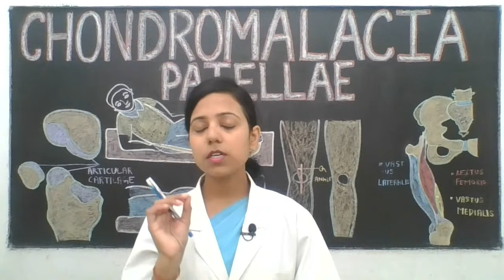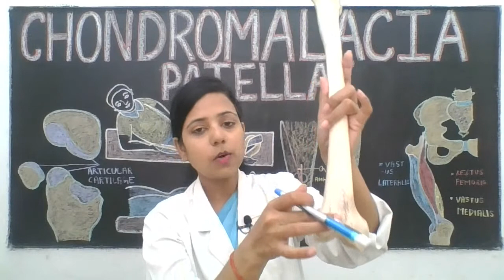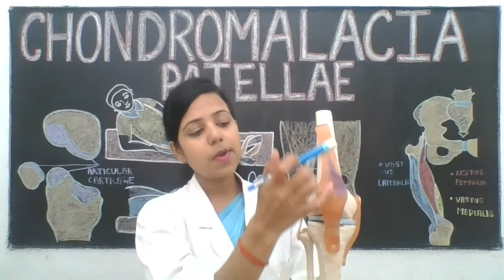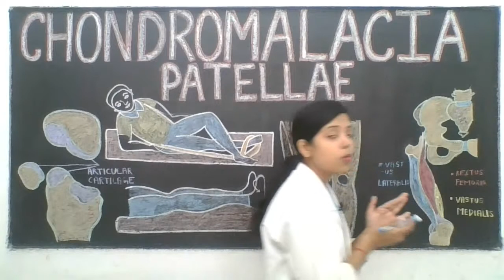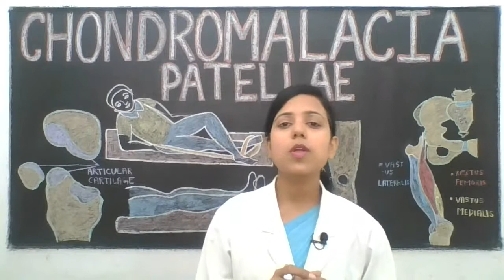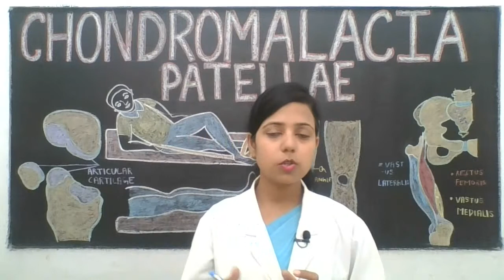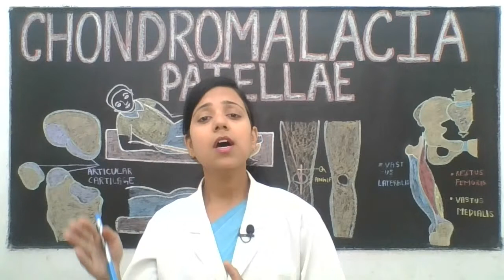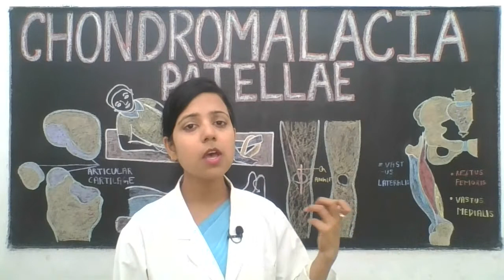कोंड्रोमलेसिया पटेला I Chondromalacia Patellae I Paramedical Course ∣ Live Class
1. Definition of Chondromalacia Patellae.
2. Other names.
3. Basic anatomy.
4. Causes
5. Clinical findings
6. Treatment approach